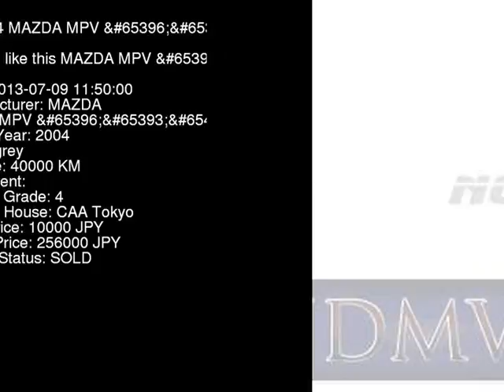2004 MAZDA MPV LW3W